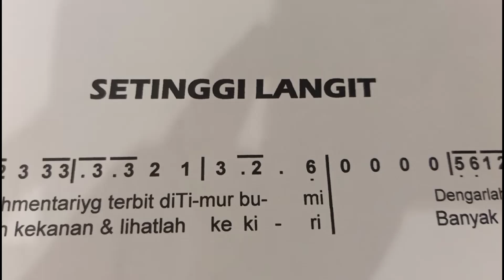BTS Setinggi Langit by kelas 6 SD Santa Maria Surabaya